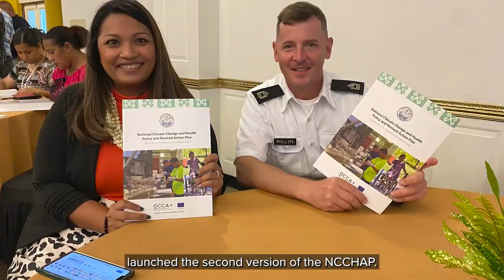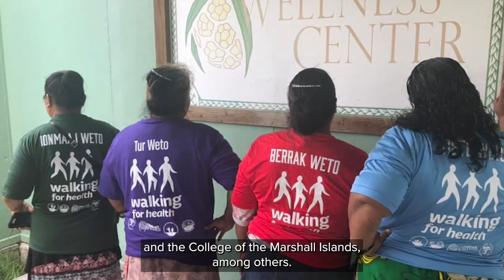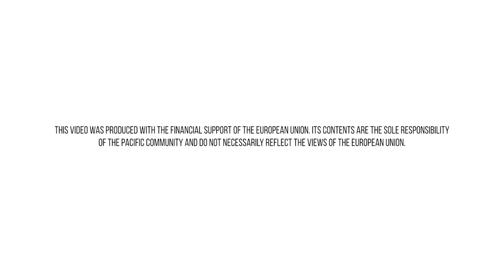Healthy lifestyles in a changing climate – Marshall Islands